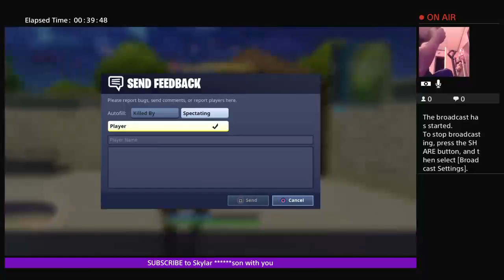Skylar And christan green first time playing Minecraft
SKYLARPATTRRSON